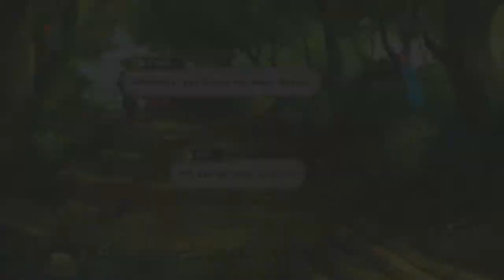#13 Rache für Asuma - Let's Play Naruto Shippuuden Ultimate Ninja Storm 2 [HD]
Willkommen beim Let's Play von NUNS 2. Wir werden zusammen die gesammte Story des Spiels erleben und das eine oder andere Geheimniss des Spiels aufdecken. Das ganze Game wird bei mir mit Japanischer Sprachausgabe und Deutschen Untertiteln gespielt.